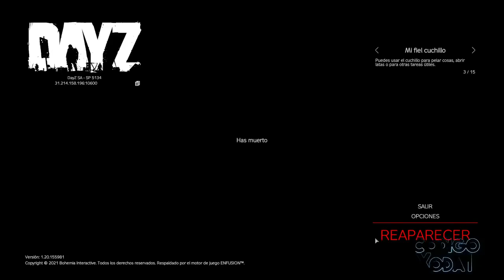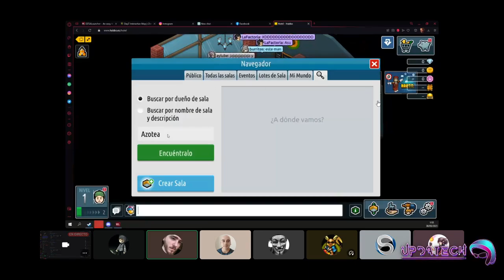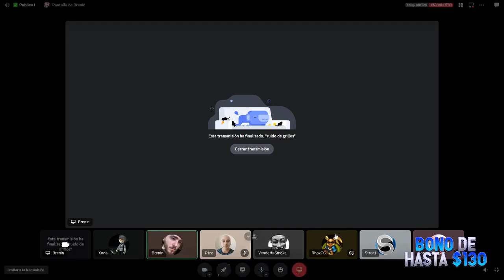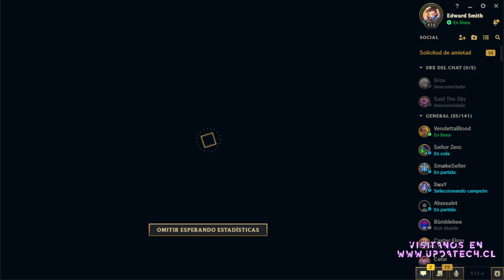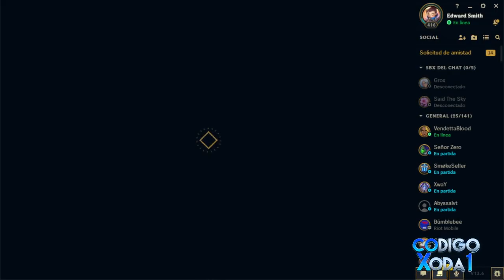xoda la verdadera supervivencia está de regreso dayz 29-03-2023